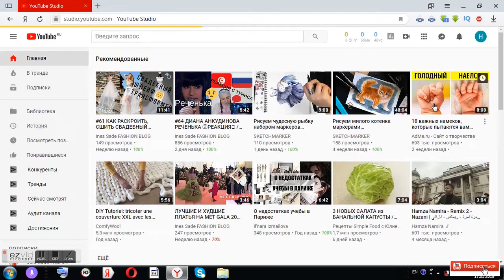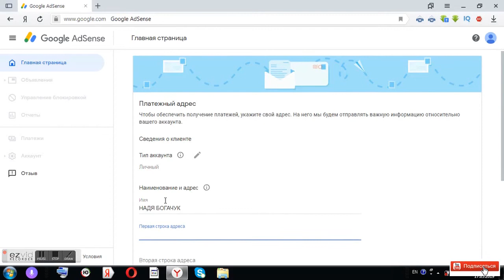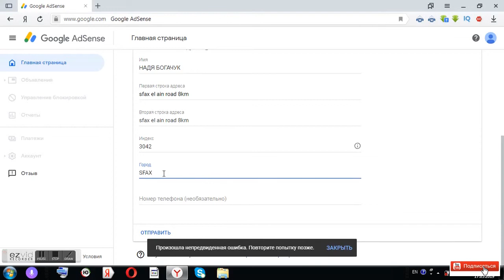#66 УРА!!!КАК ПОДКЛЮЧИТЬ МОНЕТИЗАЦИЮ НА YOUTUBE/ МОЯ ИСТОРИЯ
В этом видео рассказываю, как подключить монетизацию Показываю все этапы, все шаги. Всем вам желаю, побыстрее подключиться к партнерской программе ютуба.